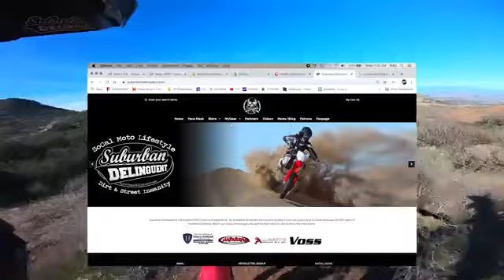Dirtbike vs Adventure Bike!